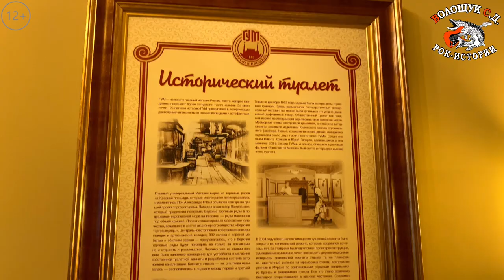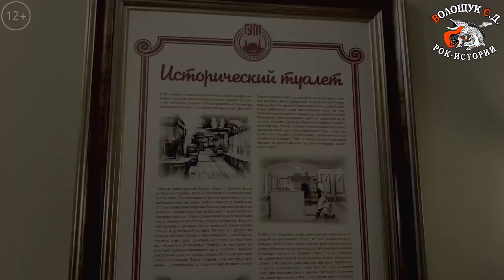РокПутешествие №3, серия 6. "Где рокеру побыть в уединеньи?" (Москва, ГУМ, Исторический туалет)